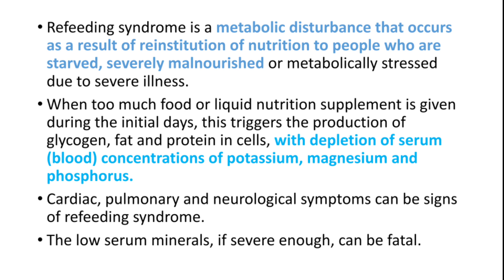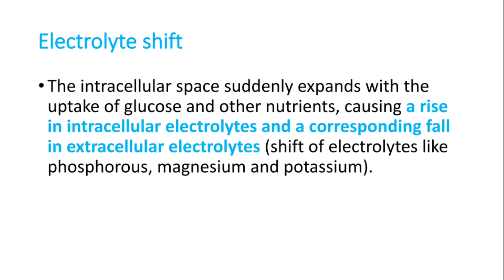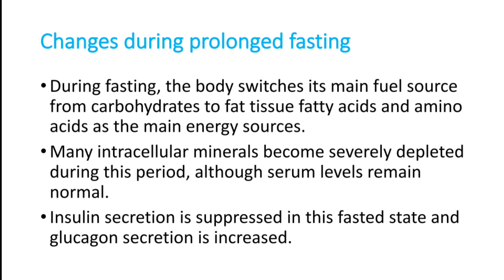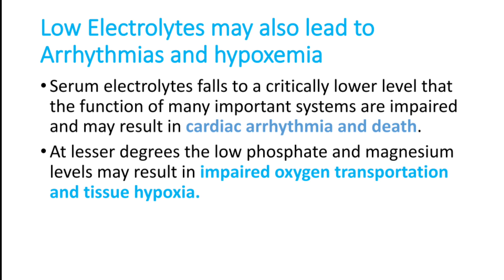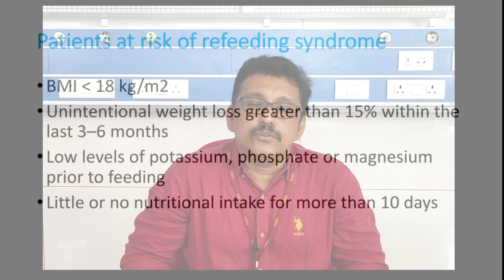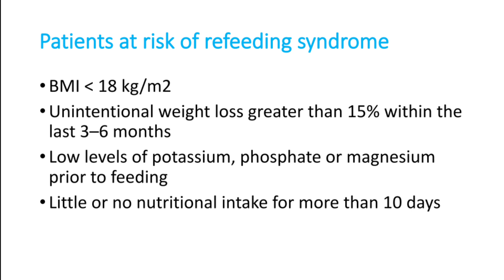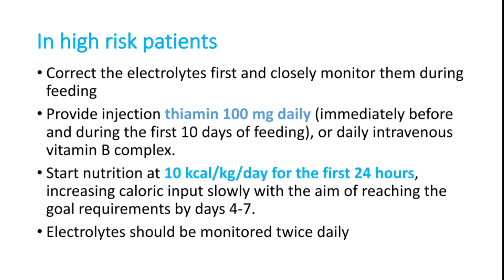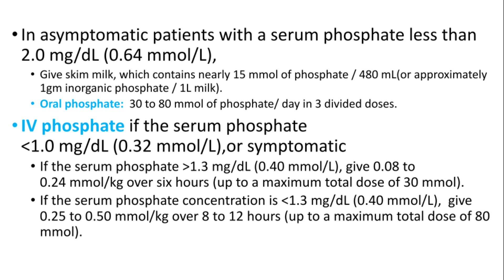Refeeding Syndrome by Dr Gireesh Kumar KP